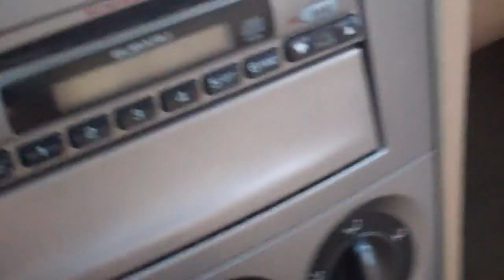Hot Choco 10